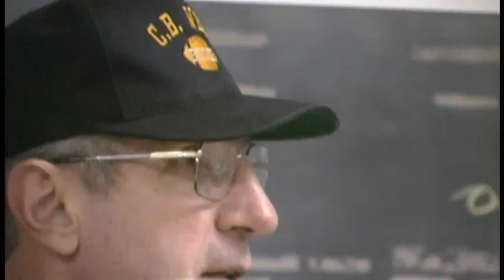TLG Part 1-FIN-00000af4